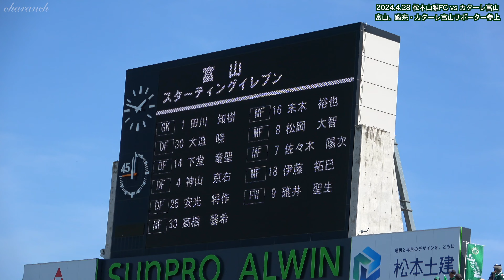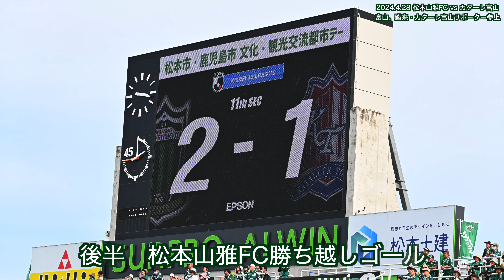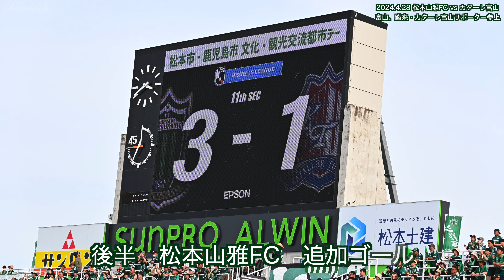【4K】第十一節 富山、蹴来・多くのカターレ富山サポーター参上【松本山雅 ツヨクナル】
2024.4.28 J3 第11節 松本山雅FC vs カターレ富山
昨年と同じ位、多くのカターレ富山のサポーターの皆さんが来場されました。
ようこそ、サンプロアルウィンへ！
今節のカターレ富山サポーターの様子を記録してみました。